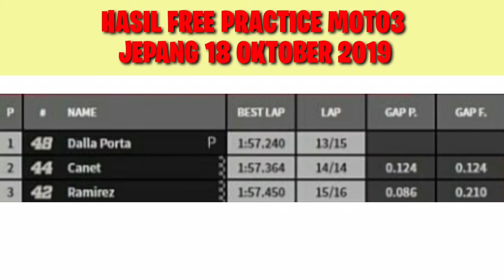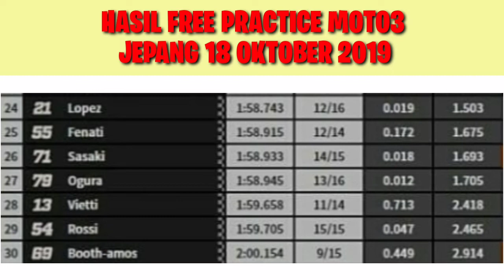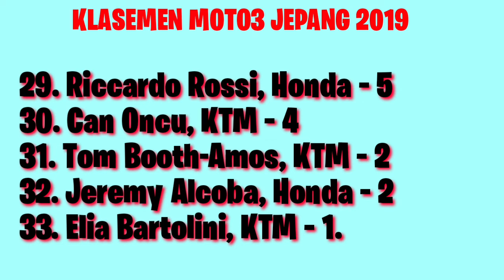HASIL FREE PRACTICE1 (FP1) MOTO3 JEPANG 2019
Hasil free practice 1 (Fp1) moto3 jepang 2019 - moto3 sirkuit motegi jepang 18 oktober 2019

1. Lorenzo Dalla Porta, Honda – 184
2. Aron Canet, KTM – 182
3. Tony Arbolino, Honda – 155
4. John McPhee, Honda – 126
5. Marcos Ramirez, Honda – 123
6. Niccolò Antonelli, Honda – 118
7. Celestino Vietti, KTM – 100
8. Jaume Masia, KTM – 96
9. Dennis Foggia, KTM – 92
10. Ai Ogura, Honda – 86
11. Tatsuki Suzuki, Honda – 85
12. Jakub Kornfeil, KTM – 76
13. Albert Arenas, KTM – 68
14. Romano Fenati, Honda – 67
15. Gabriel Rodrigo, Honda – 67
16. Alonso Lopez, Honda – 61
17. Kaito Toba, Honda – 60
18. Raul Fernandez, KTM – 58
19. Andrea Migno, KTM – 52
20. Ayumu Sasaki, Honda – 50
21. Darryn Binder, KTM – 44
22. Sergio Garcia, Honda – 20
23. Filip Salac, KTM – 18
24. Makar Yurchenko, KTM – 17
25. Kazuki Masaki, KTM – 14
26. Stefano Nepa, KTM – 13
27. Carlos Tatay, KTM – 8
28. Ryusei Yamanaka, Honda – 7
29. Riccardo Rossi, Honda – 5
30. Can Oncu, KTM – 4
31. Tom Booth-Amos, KTM – 2
32. Jeremy Alcoba, Honda – 2
33. Elia Bartolini, KTM – 1.

Jumat (18/10/2019)

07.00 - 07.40 WIB Free Practice 1 Moto3
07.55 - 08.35 WIB Free Practice 1 MotoGP
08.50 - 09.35 WIB Free Practice 1 Moto2
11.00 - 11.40 WIB Free Practice 2 Moto 3
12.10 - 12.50 WIB Free Practice 2 MotoGP
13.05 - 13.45 WIB Free Practice 2 Moto2

Sabtu (19/10/2019)

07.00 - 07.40 WIB Free Practice 3 Moto3
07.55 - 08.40 WIB Free Practice 3 MotoGP
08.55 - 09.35 WIB Free Practice 3 Moto2
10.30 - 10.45 WIB Qualifying 1 Moto3
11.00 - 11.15 WIB Qualifying 2 Moto3
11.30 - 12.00 WIB Free Practice 4 MotoGP
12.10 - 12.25 WIB Qualifying 1 MotoGP
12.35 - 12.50 WIB Qualifying 2 MotoGP
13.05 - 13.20 WIB Qualifying 1 Moto2
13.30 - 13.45 WIB Qualifying 2 Moto2

MotoGP (Live Streaming Trans7)

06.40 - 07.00 Warm Up Moto3
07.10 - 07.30 Warm Up Moto2
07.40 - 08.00 Warm Up MotoGP
09.00 Race Moto3
10.20 Race Moto2 (Live Streaming Trans7)
13.00 Race MotoGP (Live Streaming Trans7)